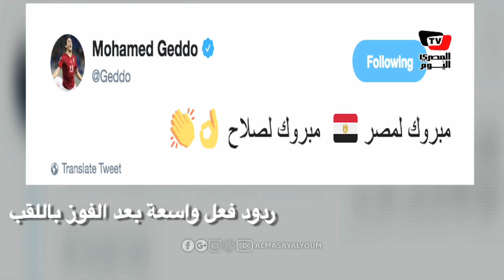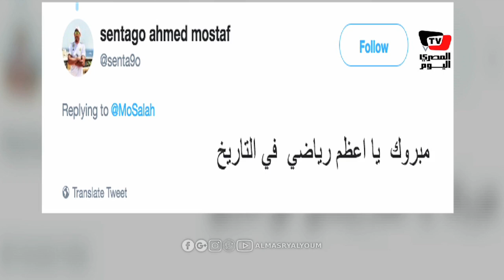صلاح ملك على عرش أفريقيا مع الأساطير.. وموقف لا ينسى تجاه «أبوتريكة»